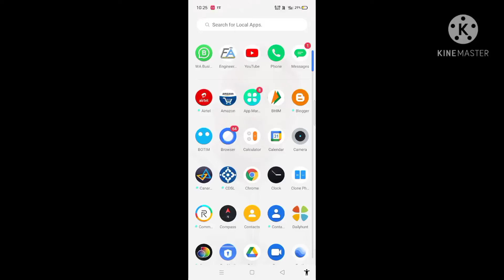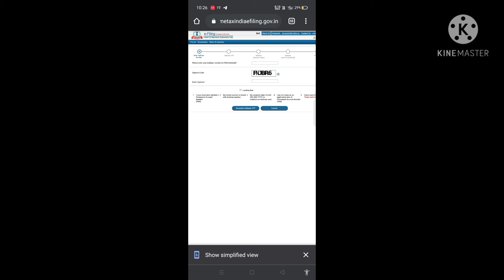How To Gate Pan Card In 5Minutes। आधार से पैन कार्ड बनवाना होगा आसान। 5मिनट में पैन कार्ड बनाए।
इस लिंक पर क्लिक करके आसानी से पैन कार्ड बनाए।